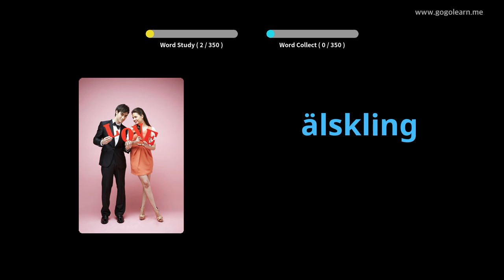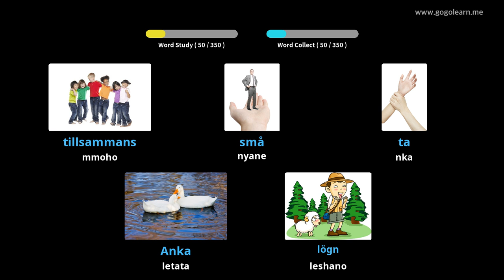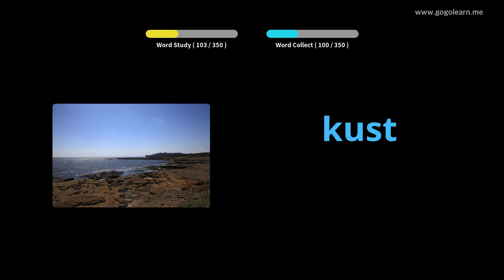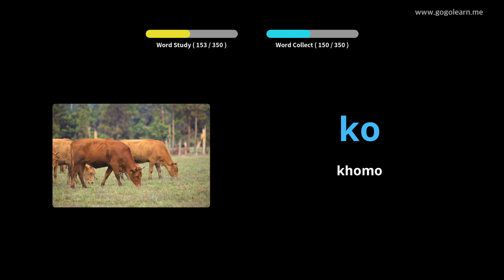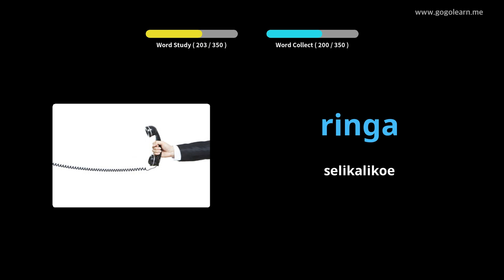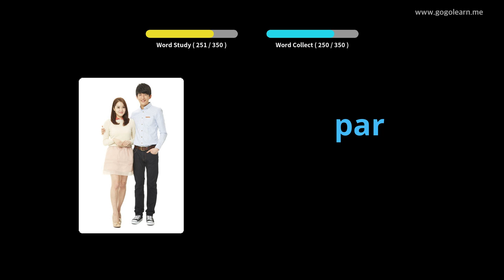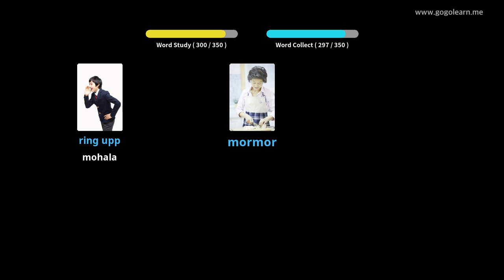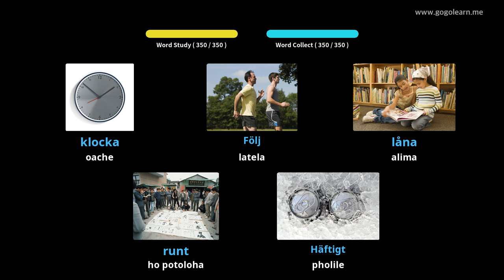Sweden Vocabulary Basic watoto | Golearn